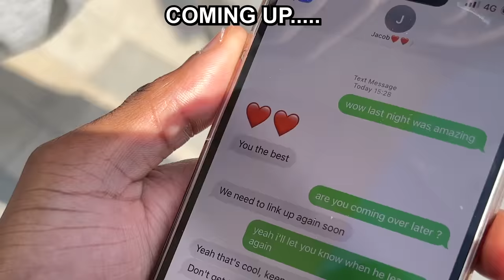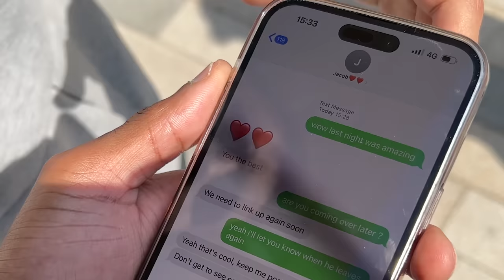Girlfriend tries to HIDE text messages gets EXPOSED with her other Boyfriend! - Loyalty test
HOPE YOU ENJOED THE VIDEO!

Couples switching phones
Crazy drama
Calling her boyfriend